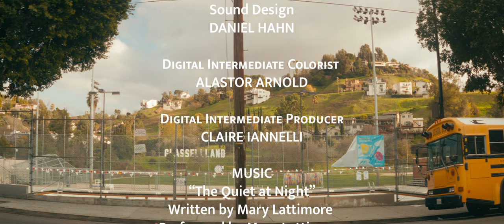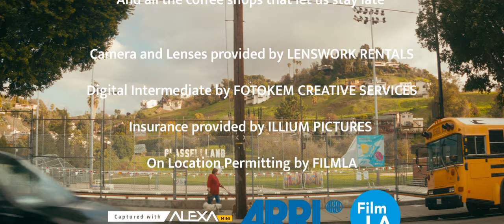Trying (a short film)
A friendship breakup film. "Trying" follows Nora and Sarah, two childhood best friends who haven't seen each other in almost a year, as they meet for coffee and take a walk around Glassell Park in Los Angeles. Inspired by films like My Dinner with Andre and The Before Trilogy, as well as Esther Perel's podcast, "Trying" explores a critical moment in Nora and Sarah’s relationship as they confront the fear of having grown apart but T-R-Y to reconnect.

We are so grateful to our community and their communities for all the support we have received with Trying. It stands out to us as a gift, not only because of all of your contributions and our generous crew of friends/peers that made production possible, but also that we were able to work creatively on this during the height of the 2020/2021 pandemic when so much felt so dark and so uncertain. While Nora and Sarah’s future also remains uncertain, what is very evident is that friendships define our lives - friends are the loves of our lives, our soulmates, the ground we stand on, and our North Stars. And we thank everyone, dearly, who came together in helping us explore and demonstrate that fact of life through film. We all have a story, and all of those stories are important. Thank you for supporting two of your fellow storytellers. And now that the festival season for our film has ended, we wish for you to have a glimpse into Nora and Sarah’s story. :) Much love, Lindsay and Susan

CREDITS:
Produced, Written & Directed by
Susan Kemp & Lindsay LaVanchy

Executive Producer
Kelly Travis▪️Kim LaVanchy

Executive Producer
Pete Kemp▪️Joan Fernandez▪️Carl and Julia Fox▪️Janet and Dave Taylor▪️Bobby Choplin

Executive Producer
Brandon Martin-Williams▪️Dolly and John Nemergut▪️Jan & Ken Cottrell▪️Mark & Olga Otter▪️Élise LaVanchy

Alexander Chinnici

Associate Producer
Elitia Daniels

Assistant Director
Hayden Hunter

Script Supervisor
Nick Chakwin

Steadicam Operator
Colin MacDonnell

1st AC
Andrew Goh

2nd AC
Emilio Mejia

Key Grip
John Morgan

John Richard

PAs
Ryan Quijano
Tim Riley
Nicholas DeCetis
Chandler Stacy
Ben Fuqua

Editor
Susan Kemp

Post Sound Design
Daniel Hahn

DIC
Alastor Arnold

DIP
Claire Iannelli

Special Thanks
James Moritz▪️George Strong▪️Katherine L A Kraus ▪️Mary Martinez▪️Donna Daniel▪️Lisa Mende▪️Meg Reehl▪️A Lawindian▪️Emma Howe▪️Rick Colby▪️Smith Glover▪️Daniel Bess▪️Jennifer Parker▪️Jodie Windal Kennedy▪️Sven Skarie▪️Nicholas and Sammy DeAcetis▪️Gary Berger▪️Sarah Tucker▪️Daniel Hahn & Hannah Milligan